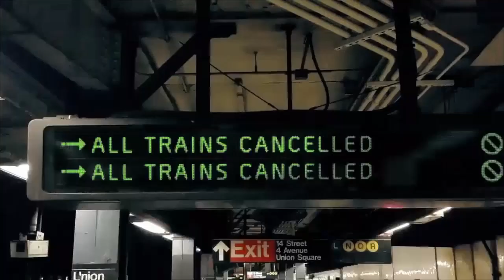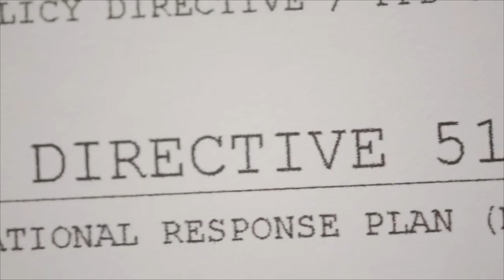Tom Clancy's The Division ( Gameplay ita ) Walkthroug Parte1